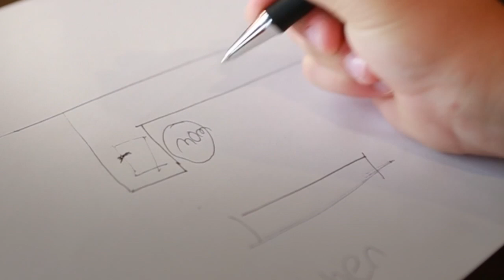SnowTime Anytime | Indoor Snow balls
Snowtime Anytime is great indoor fun! Fun for toddlers, kids, tweens, teens, adults, office parties, home parties, nursing homes, Sunday Schools, daycares, schools, and more!!
Many games in one, exercise and laugh non stop. Feels like snow, made out of soft material, no mess, no slush, hours of fun!